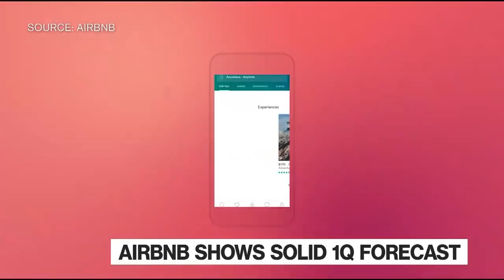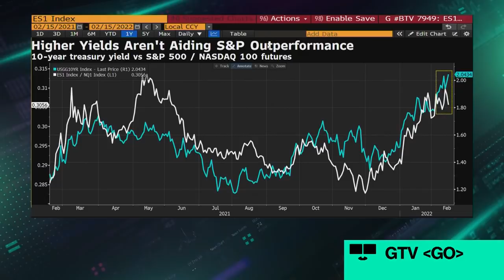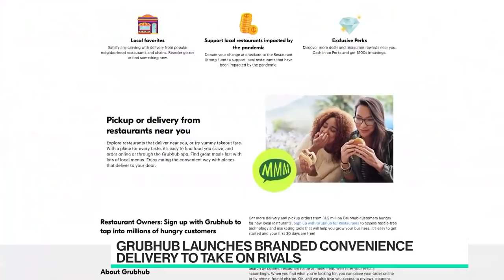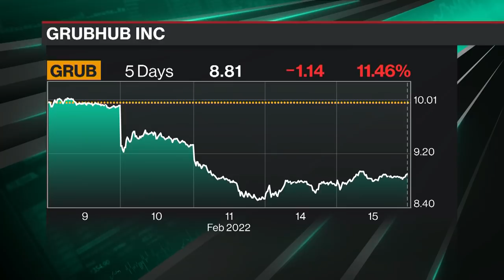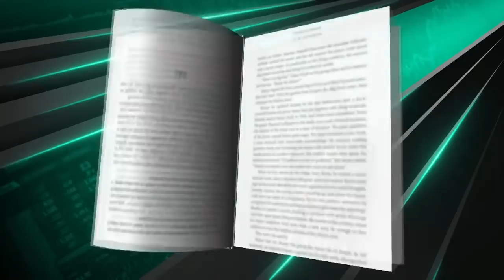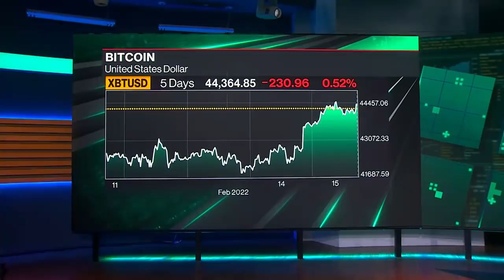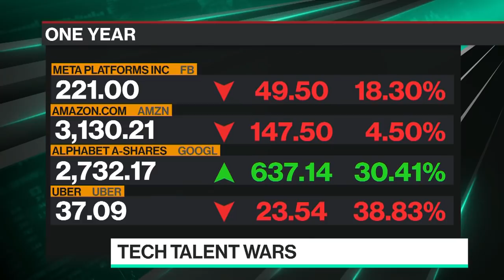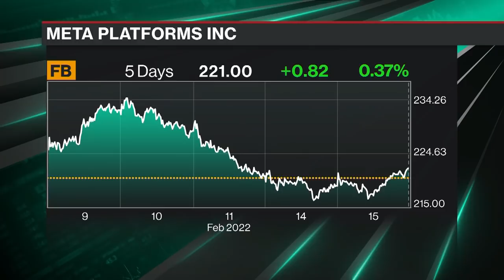'Bloomberg Technology' Full Show (02/15/2020)